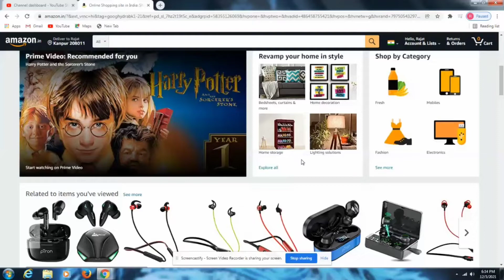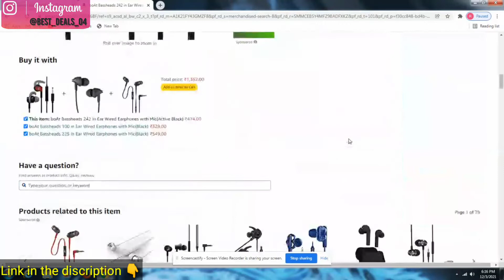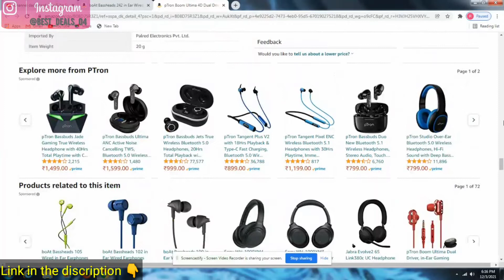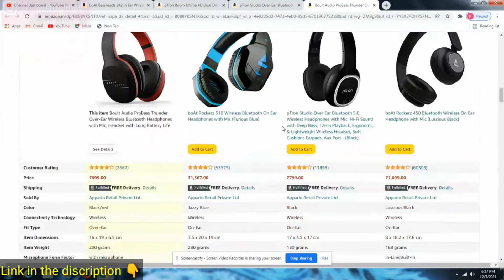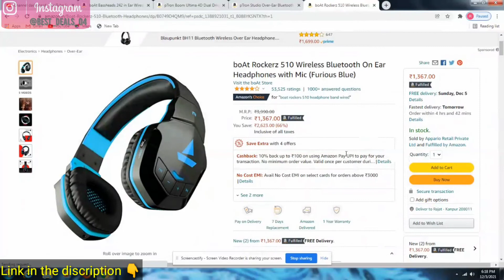Today best Deals\Top 5 best Headphone's deals on amazon|Every products link in Description.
Aj mai apko btauga Amazon pr Chal rhi 24 Hours best Headphone's deals ke bare me. or Sbhi products Ke direct links Apko provide Krauga .

-best deals
-today's best deals
-24 hours limited time offers
-amazing deals on amazon
-  Headphone's deals today
Headphone's Deals -
boAt Bassheads 242 in Ear Wired Earphones with Mic(Active Black)
pTron Boom Ultima 4D Dual Driver, In Ear Gaming Wired Headphones with Mic, Volume Control & Passive Noise Cancelling Boom 3 Earphones - (Dark Blue)
pTron Studio Over-Ear Bluetooth 5.0 Wireless Headphones, Hi-Fi Sound with Deep Bass, 12Hrs Playback, Ergonomic & Lightweight Wireless Headset, Soft Cushions Earpads, Aux Port & Mic - (Blue)
Boult Audio ProBass Thunder Over-Ear Wireless Bluetooth Headphones with Mic, Headset with Long Battery Life
boAt Rockerz 510 Wireless Bluetooth On Ear Headphones with Mic (Furious Blue)
Bluetooth earphone Deals -
boAt Rockerz 245v2 Wireless Bluetooth earphone
EDYELL® C6 Upgraded True Wireless Earbuds
pTron Bassbuds Plus True Wireless Bluetooth earphone
pTron Tangent Plus V2 with 18Hrs Playback Bluetooth earphone
Boult Audio ProBass Qcharge in-Ear Earphones
boAt Rockerz 255 Bluetooth Wireless in Ear Earphones with Mic
===MUSIC USED ===
Guitar House - josh pan- @YoutubeMusiceLibrary
Agr apko mere dwara de gyi jankari achy lagi ho to please subscribe my you tube channel . yaha pr mai kuch time bad daely ek video post kruga jisme apko chal rhi roj ke sbse best deals ke jankari de jayegi or follow kro bhai sb instagram pr or story dekhna mt bhulna kyu ke story pr mai roj ek product ke deal le kr ata hu to kya pta woh product apke use ka ho last me bs etna hi ke sare products Amazon ke hi hote hai mere story or video"s and instagram posts me.